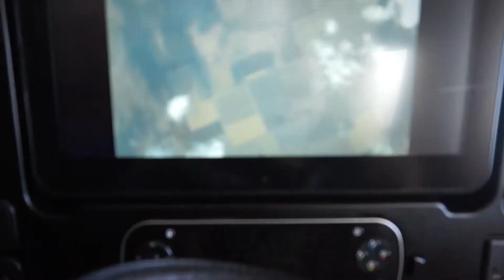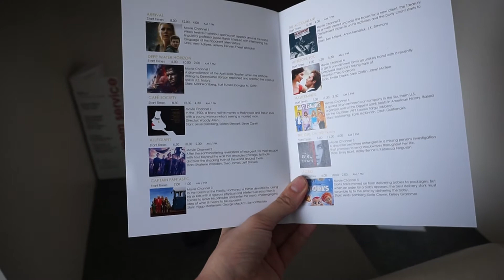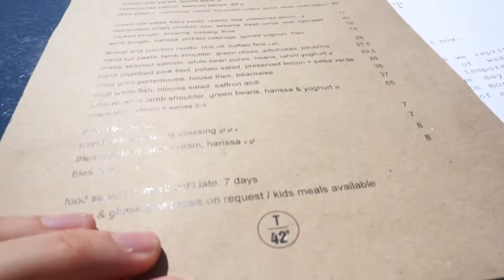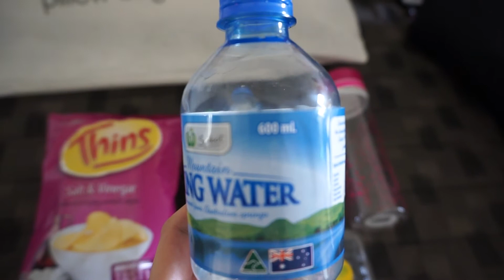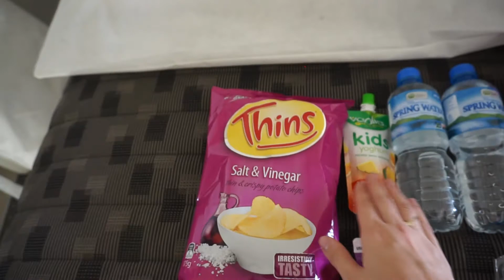*CRUISE LIFE* #2 De weg naar de Astor: Odessa, Istanbul, Abu Dhabi, Melbourne & Hobart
In deze video zie je het laatste deel van mijn reis naar de Astor! Ik laat je onder andere mijn hotelkamers in Melbourne en Hobart zien en de heerlijke vlucht van Abu Dhabi naar Melbourne!